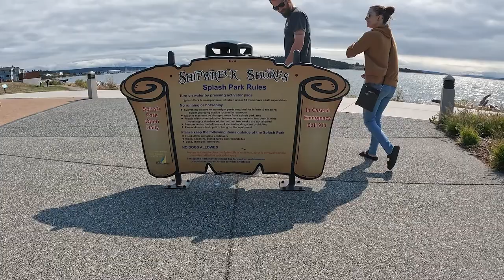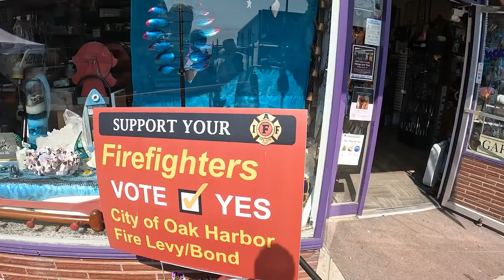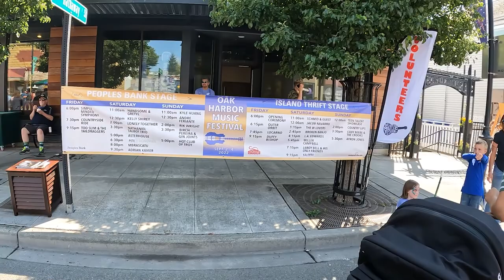🎞️ Kodachrome | 🍺beer garden | Oak Harbor Music Festival | mermaid | Noe Jose Cafe | dog-friendly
Oak Harbor Music Festival. Kurt and Katie are taking me to the festival in town today. We find a place to park where we can fit Kurt’s big truck, Hey a little walk will do me good. The festival has an air of the “Momma fest” in Tempe, AZ. Otherwise known as the Tempe Festival of the Arts. This was my first look at the state flag, I mean I vaguely remember it from school but I don’t think it ever stuck…
We pop into Noe Jose Café and Restaurant, a nice place and good food and service. Then in and out of a few stores and pop-ups along the street and we work our way to the beer garden. A cool drink with a seat close to the stage and a lively crowd makes for a great combination.
Kurt and Katie hear Kodachrome, by Paul Simon for the first time and everyone is having a great time, we even see an airstream eatery.
A very special thanks to my son and Katie for a wonderful time! Without a doubt, folks in the PNW sure know how to have a good time…
Take a look and tell us what you think!
Have those of you who don’t have a YouTube channel thought of making one?

Shout–Out

Products we use in this video include:

for their small business which makes a really cool ground stake at a reasonable price.

ALL VINYL DECALS PLUS SIGNS - Sign Shop in Apache Junction (business. site)
For the wonderful graphics, we added to our rear and side windows on the RV
Jack will ship your vinyl decal for free anywhere in the USA. Help support a Vet.

OLT

Do you like the music you hear in our Videos? Would you like a virtually unlimited source for Great “Copyright-free” music on your own Videos?

Our Highlighted Products

Happy Camper Black tank treatment, odorless

Traffic Cones, collapsible with reflective stripes, 4 pack

 the_adventures_of_grizz       (Instagram)

 birdythemorkie                       (Instagram)

CAMERA & GEAR

Canon 70d
Canon G7x

MUSIC

ES_Sunflower – Giant’s Nest
     _Pick a Loco – Giant’s Nest
     _Chrysanthemum – Lowfive
     _Rainbows – Giant’s Nest

SOFTWARE

TIME STAMP

0:00 Open
0:06 Narration
0:40 Logo Intro
1;35 The Ocean
1:48 State Flag
2:30 Neighbor
3:07 Dog Friendly
3:24 Momma Fest
3:51 Noe Jose Café
5:20 Airstream eatery
6:06 Poodle
6:45 Beer Garden
8:10 Kodachrome
10:49 Mermaid
11:10 2nd Stage
11:39 Close

-Category-

 Travel & Events

-License-